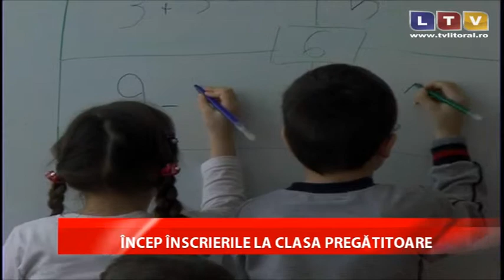Clasa pregătitoare va fi urmată de copiii care împlinesc 6 ani până la 31 august - Litoral TV